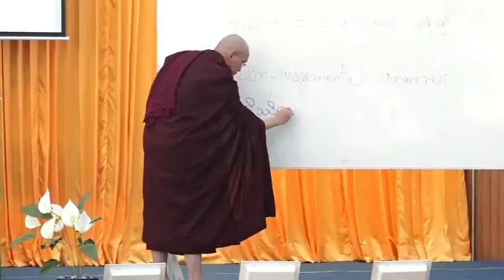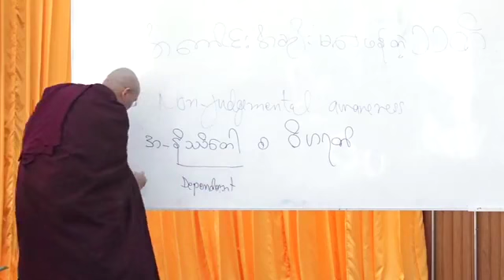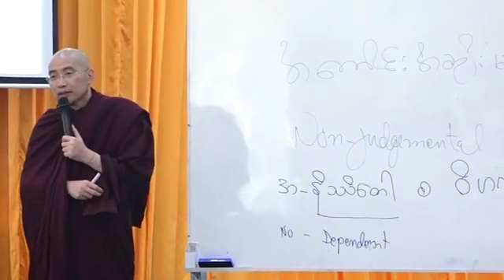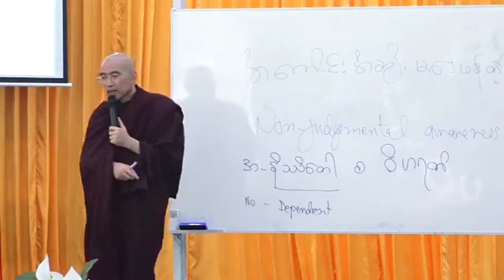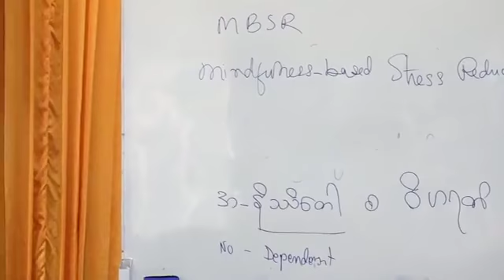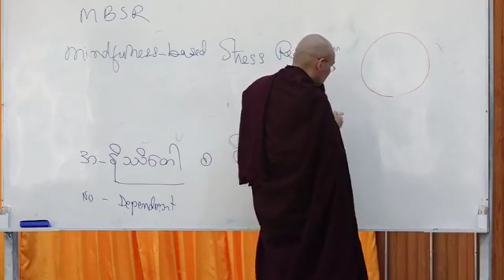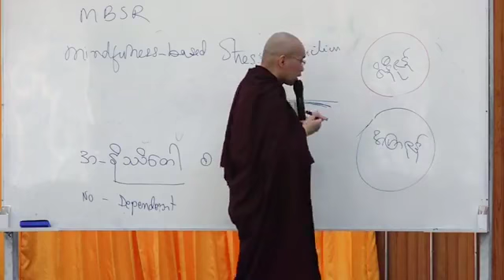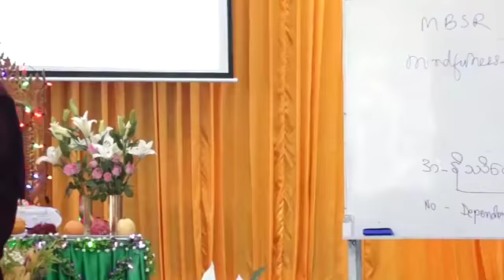မင္တစ္စက္ရဲ႕ မုဒိတာစြမ္းအား (၂) - A Joyful Power of One Dot (၆.၆.၂၀၁၈) ေအာက္စဖို႔ဒ္ဆရာေတာ္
ေအာက္စဖို႔ဒ္ဆရာေတာ္ ေဒါက္တာဓမၼသာမိ (Dr Dhammasimi) အရွင္သူျမတ္ေဟာၾကားေတာ္မူေသာ "မင္တစ္စက္ရဲ႕ မုဒိတာစြမ္းအား - A Joyful Power of One Dot" တရားေတာ္ ဒုတိယပိုင္း
ေနရာ - အမ်ိဳးသားစာၾကည့္တိုက္၊ ေနျပည္ေတာ္
ေန႔ရက္ - ၆ ရက္ ဇြန္လ ၂၀၁၈ ခုႏွစ္
တရားေတာ္အလႉရွင္ - အမ်ိဳးသားစာၾကည့္တိုက္အရာထမ္း အမႈထမ္း မိသားစုမ်ား၊ သာသနာေရးႏွင့္ယဥ္ေက်းမႈဝန္ႀကီးဌာန၊ ေနျပည္ေတာ္